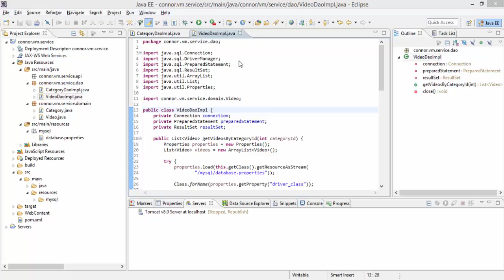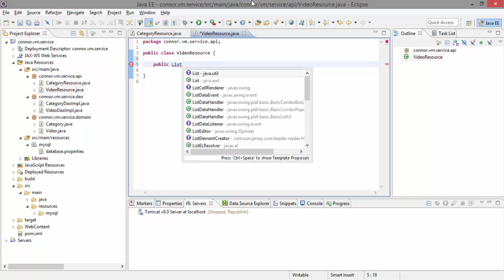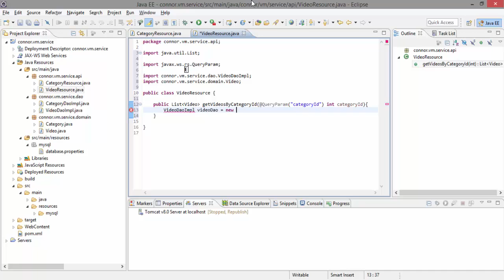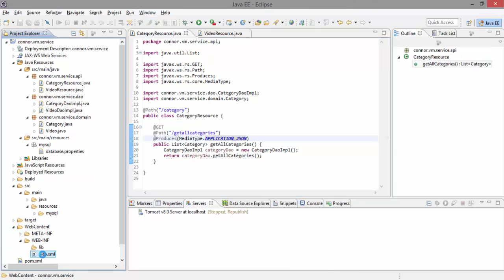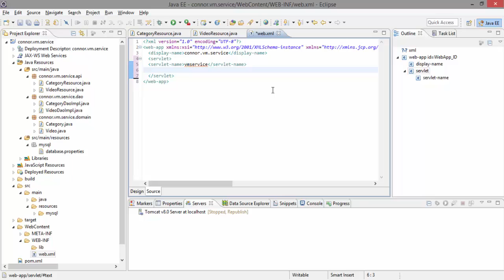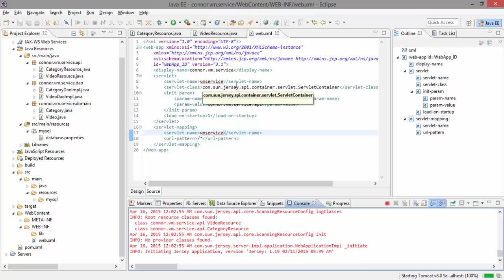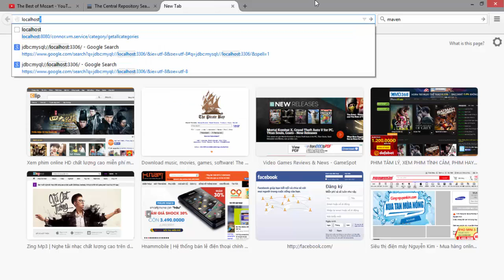Restful Web Service with Jersey 3/8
- Google charts
- High charts